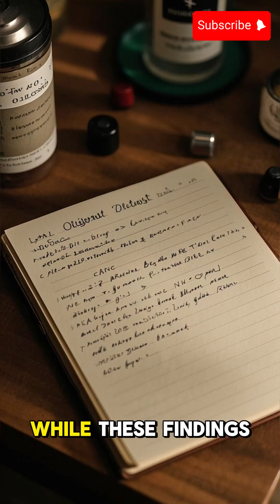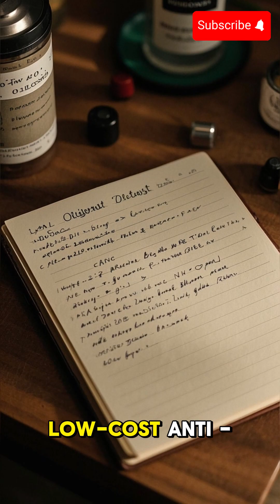Camel tears have shown promising potential as a natural antivenom.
camel tears have recently shown promising potential as a natural antivenom against the venom of multiple snake species, reportedly up to 26 different types.

This surprising discovery comes from ongoing biomedical research into the unique immune systems of camels, which are known for producing heavy-chain-only antibodies, also called nanobodies. These nanobodies are smaller, more stable, and more effective at targeting specific proteins — including those found in snake venom — compared to typical antibodies in other mammals.

Researchers found that proteins and enzymes present in camel tears may help neutralize key toxins found in venom, including neurotoxins and hemotoxins, which are responsible for paralysis, internal bleeding, and tissue damage in snakebite victims. The tear fluid appears to have both antioxidant and anti-inflammatory properties, further aiding in protection or recovery from venom effects.

While these findings are still under investigation and not yet translated into widespread medical use, they open up exciting possibilities for developing natural, low-cost antivenoms, especially in regions where snakebite mortality is high and access to traditional antivenoms is limited.